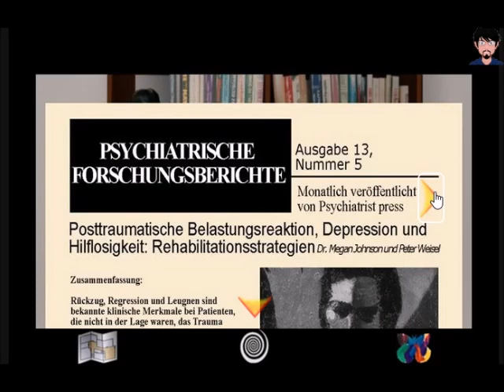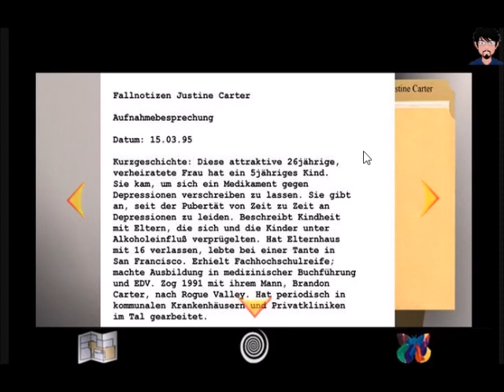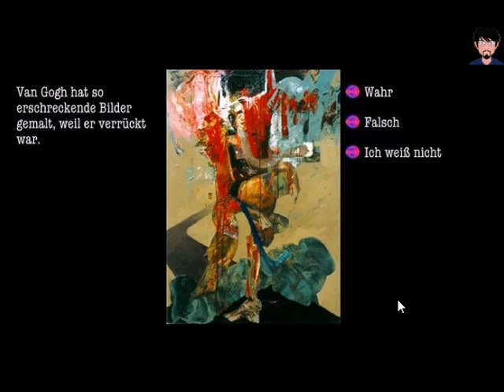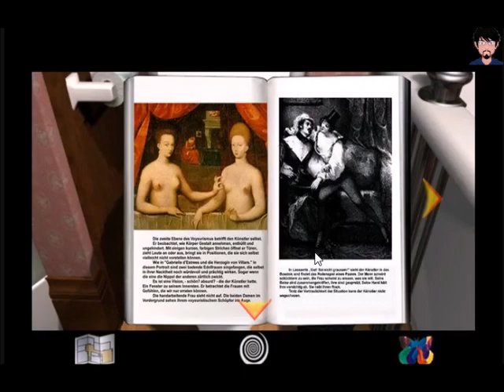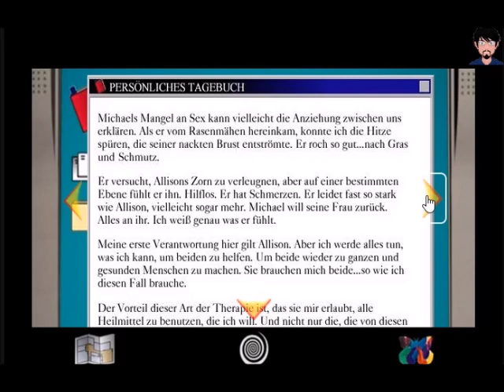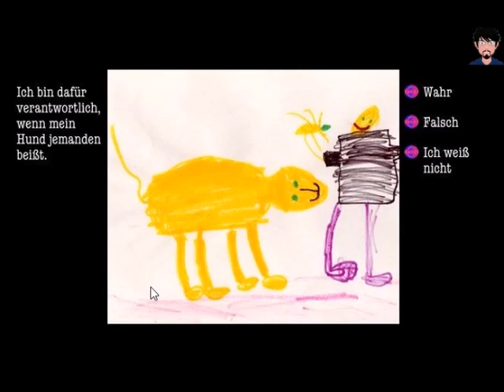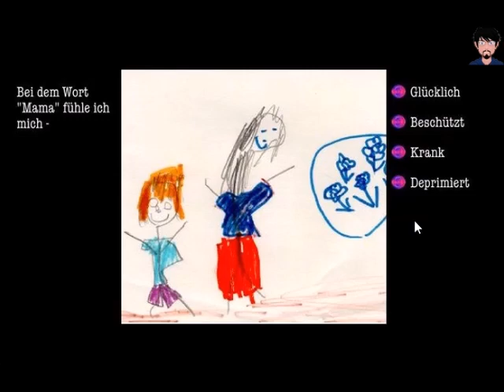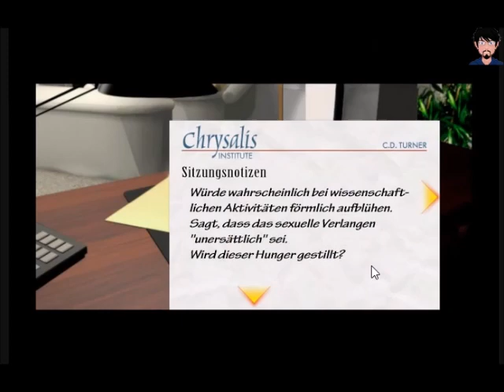Let's play "Die Versuchung - Tender loving care" PC/deutsch | Folge 003 🔥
Die Versuchung - Tender loving care ist ein Movie Adventure (1998) über ein junges Paar, das unter den Nachwirkungen einer schrecklichen Tragödie leidet, und über eine mysteriöse Krankenschwester, die in ihr Leben tritt.

Der für den Academy Award nominierte Schauspieler John Hurt (Der Elefantenmensch, Rob Roy) führt Sie durch eine Geschichte voller Verlangen, Intrigen und Leidenschaft. Hören Sie, wie die Charaktere ihre dunkelsten Geheimnisse enthüllen.

Sehen Sie, was sich hinter geschlossenen Türen abspielt. Sie, der Betrachter, sind allein dafür verantwortlich, wie sich dieses bahnbrechende cineastische Erlebnis entwickeln wird. Ihre Antworten lassen die Geschichte in einem ultimativen und schockierenden Finale gipfeln. Entdecken Sie die Wahrheit hinter allem. Entdecken Sie Ihr verborgenes Ich...